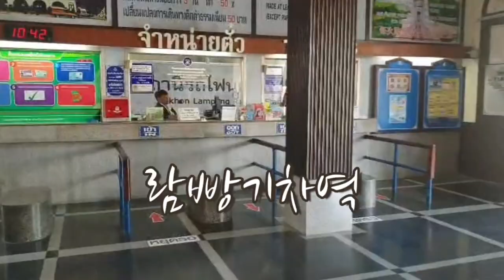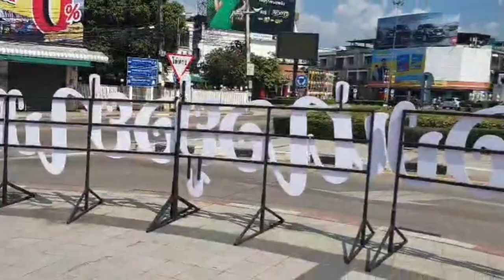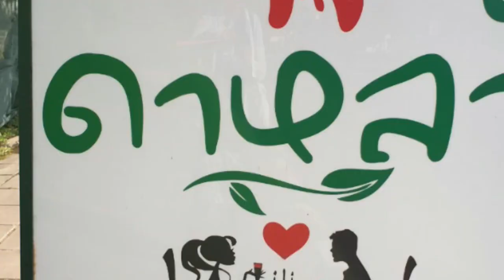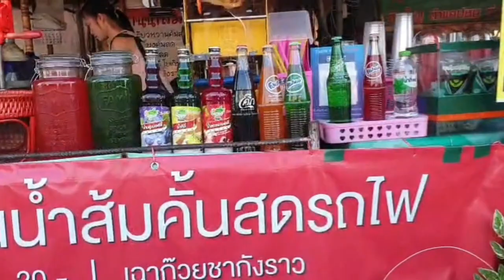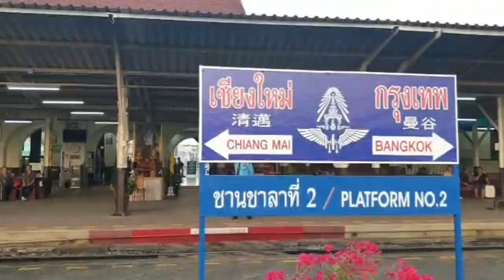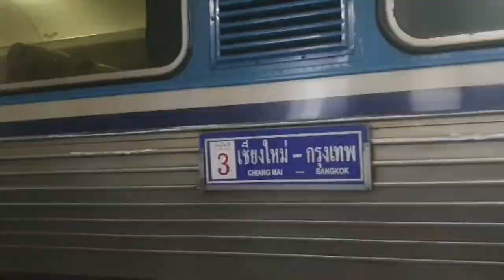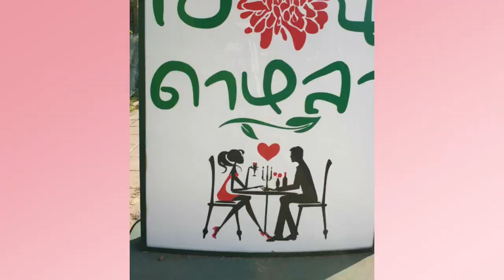Living a month in Chiang Mai ㅣLampang Train Travel ㅣThailand travel chiang mai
Hello, YouTube friends, this video is a video of living a month in Chiang Mai in November 2019.
This is the story of traveling to the southern part of Chiang Mai by train.
Have fun.

람빵 또는 나콘람빵은 람빵 주로부터 구별되는 태국 북부에서 3번째로 큰 도시이자 람빵 주와 람빵 군의 수도이다. 람빵의 옛 이름으로는 위앙라꼰과 케랑나콘이 있다.   위키백과

면적: 22.17km²
날씨: 기온 34°C, 풍향 서, 풍속 1m/s, 습도 42%
시장: Kittiphum Namwong
인구: 5.807만 (2010년)
주/도: 람빵